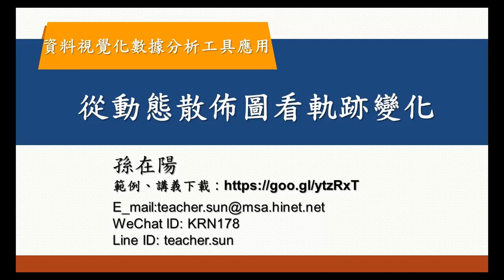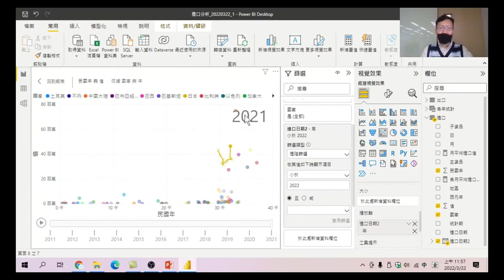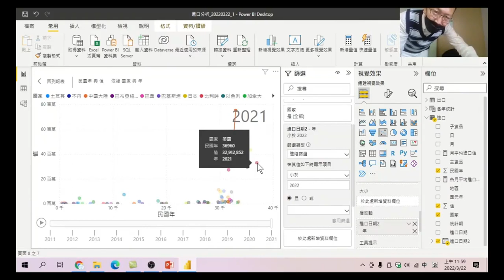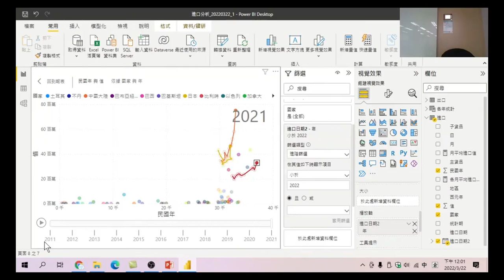67.從動態散佈圖看趨勢方向性的軌跡變化-即時狀態改變呈現，指定主題軌跡、Ctrl連選不同主題軌跡設定。這才是真正的視覺化分析-PowerBI資料視覺化數據分析工具應用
PowerBI資料視覺化數據分析工具應用-67.從動態散佈圖看趨勢方向性的軌跡變化-即時狀態改變呈現，指定主題軌跡、Ctrl連選不同主題軌跡設定。這才是真正的視覺化分析。
在動態散佈圖中保留變化的軌跡，看到各國在不同的時間軸中產生不同的變化。連續資料中，改變的軌跡，就是趨勢線的方向性。